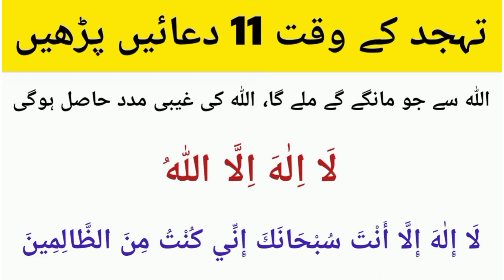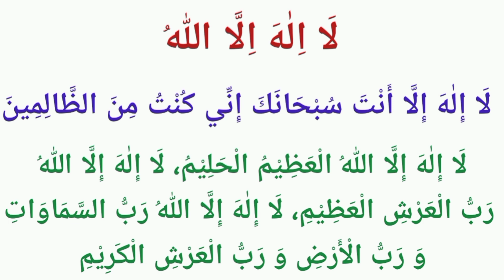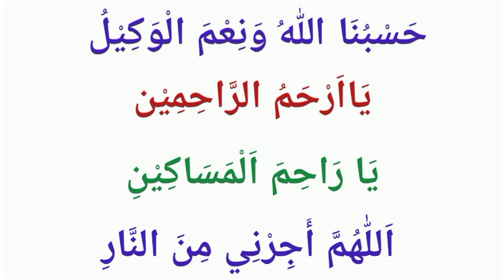Tahajjud ki Duain | Best Dua for Tahajjud | Tahajjud ki Namaz | Learn Quran with Aisha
Tahajjud ki Duain
Best Dua for Tahajjud

JAZAK'ALLAH!